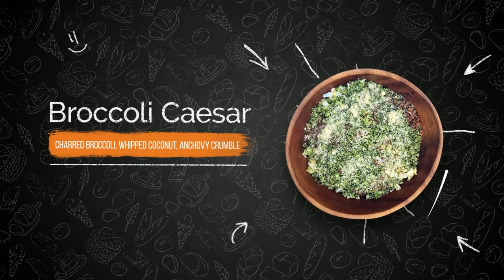Cuca's Vegetarian Dishes!